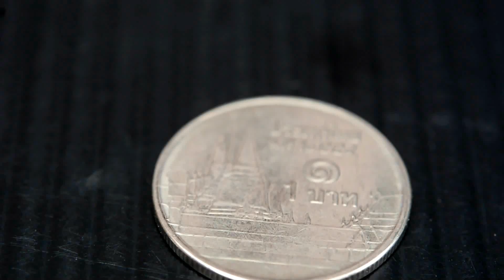5.58ct Top Grade Natural Octagon Green Topaz Brazil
5.58กะรัต พลอยกรีนโทพาส ท้อปเกรด สีเขียวสด สีเข้ม ประเทศ บราซิล
10.3x8.6x6.4 mm / Clarity = VVS พลอยสะอาด